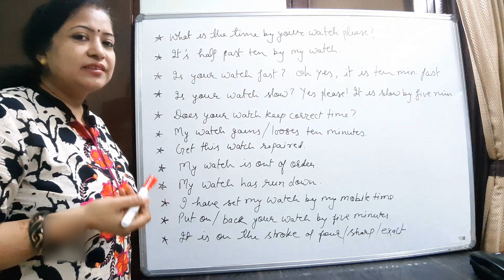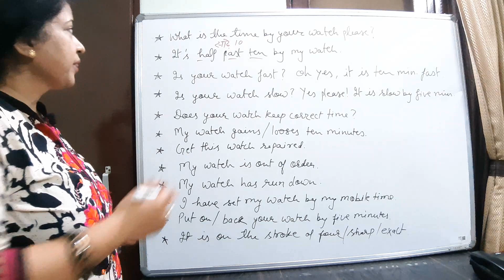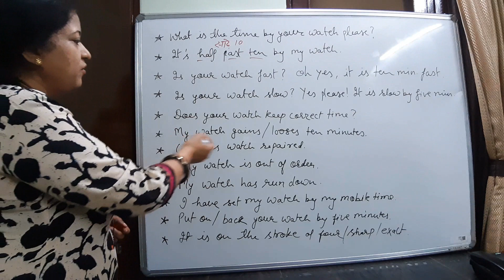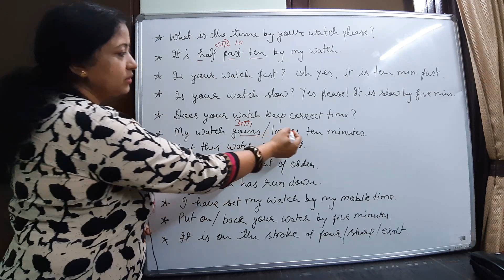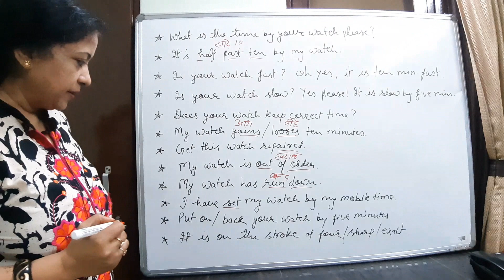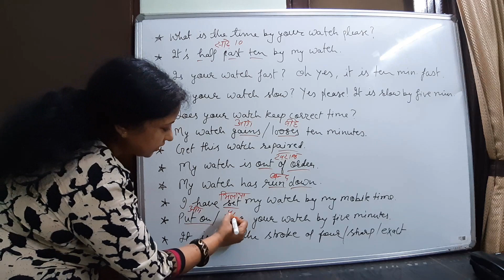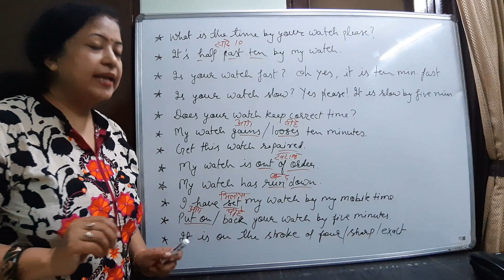Learn English Without Grammar || Daily Used Sentences On Time || 26th Tutorial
In this video, you can learn about some daily used sentences and also where to use them.

Watch videos again and again for reference and try to speak these phrases and sentences in your day to day life so that you can build up your confidence.

Below are the links of my previous videos :-